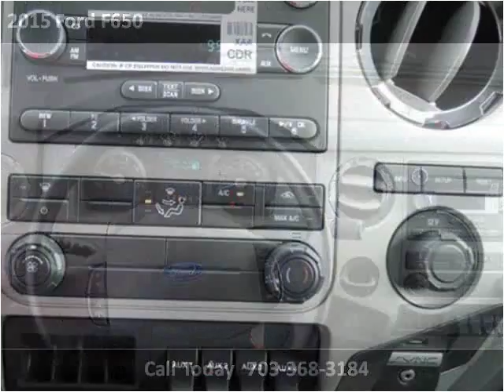2015 Ford F650 New Cars Manassas VA